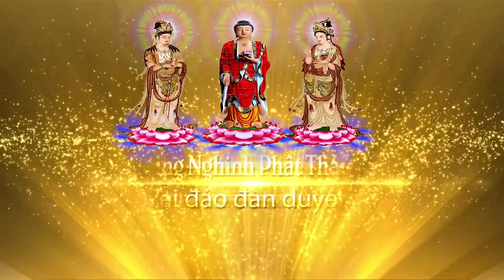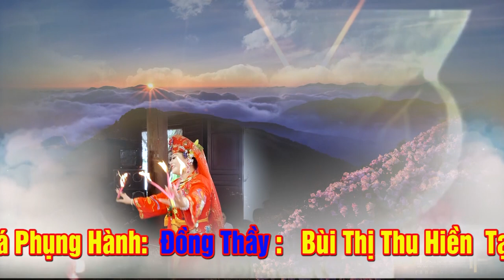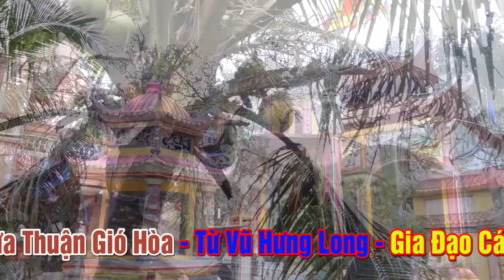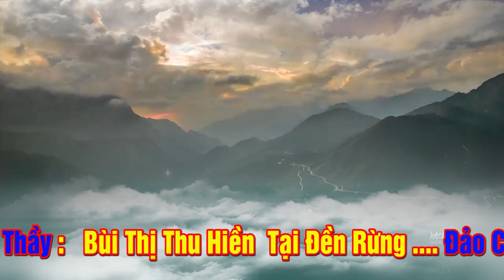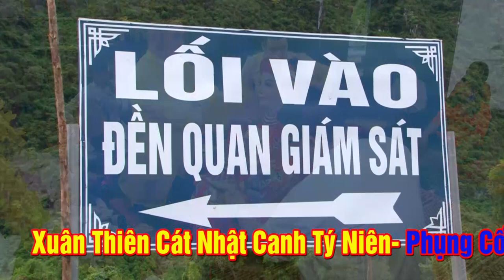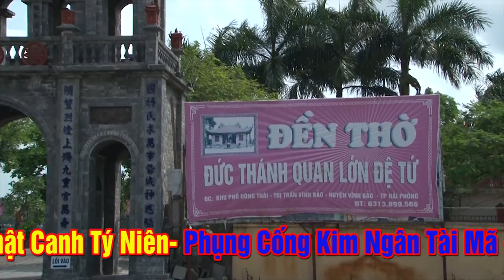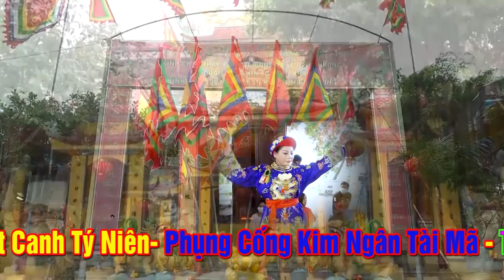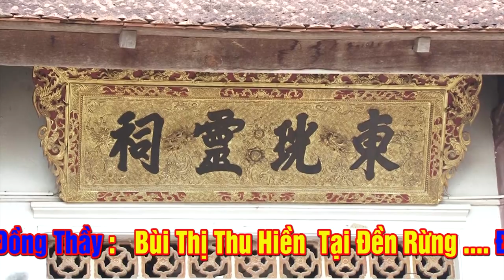Thanh Đồng Hầu Cực Đẹp- NGhệ Nhân Đồng Thầy Bùi Thị Thu Hiền Loan Giá Phụng hành